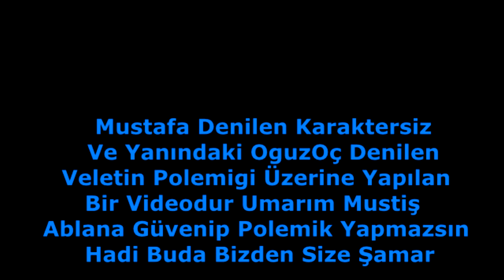MUSTOC OGUZOCVELEDİ xZirvedekileRx Clanına ÖZEL ŞAMAR MOWİE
DİPNOTU OKURSANIZ İYİ OLUR İYİ SEYİRLER

POLEMİK YAPICAGINIZA ÖNCE OYNAMAYI ÖRENİN SH GİTTİ PLAYERLİK BİTTİ AMK CAKALLARI SİZİ UZAYIN BAKIYIM TS GİDİNCE BANLAMAK MUTELEMEKLE OLMUYOR ŞAMAR YER OTURURSUN BÖYLE AŞŞAGI DAHADA KONUSMA 2 MOVİEN DAHA VAR YOLDA DURAN ZORLAMA SINIRINI 15 YASINDAKİ VELET OGUZOC MUSTOC ABLAMIZ

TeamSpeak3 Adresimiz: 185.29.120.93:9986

Knight online pk movie olympia mage all pk knight online pk movie mrdestiny carnac west trailer andream rogue asas new 2011 hd Knight Online lDamaran Pk Movie ionia 83 Lvl Assassin 2011 PK Video . Bloodys1n YamatoY OrcRyan | Copy - Paste troysI gku zp fasthunt3r strongdagger bigbigbig im pk pvp asas cz ayak bacak tek el cepte minor combo 80 level rogue asas warrior mage fage pk noname no name king vs gm ko2le bus dupe pedal minor parabola zero 0000000 d9devil mottatoni str1ker :stuner: daggerphobia ciscosystem clan blood bl00d seraph f9devil logos ardream ares ardream n0rb1t fage str1ker potatoe livenup kim raptor +9 shard +9 +8 upgrade gb cleaver +9 clever md mirage dagger chitin shell chitin bow daggerphobia legend ciscosystem rememberme loqiuto giza clan apostol ap0st0l qptions manar omsabaskan mr80 booooooooooo elu elt archer elt edena ardream girakon ronark land mage nova timurlengx timurleng priest beterr alkoc ares patriot legend whyyamtar sinsexy drkterror king ironpunch nullmaster nullwarrior knightonline silkroad wow roycolt buyucu
md +8 mirage dagger +8 shard +8 raptor +8 chitin shell +8 plate +8 chitin bow iron bow +8 rogue shell +8 sherion +9 shard raptor shell ib iron bow hell breaker ii iron impact totamic toto hanguk dark vane boss event gm hack ko2le koxp czcombo hilaladam prince of persia wow silkroad gm hack char hack bus dupe blessed upgrade scroll dupe dupe programi ko hile strongdaggers 0000000 zero f9devil daggerphobia ItroysI nobodyisperfect mottatoni livenup bobert +8 dw +9 dark vane raptor chitin shield cs pk minor pvp ominous3gzo upgrade disaster +9 clever +9 cleaver +9 raptor upgrade +9 shard upgrade logos ardream logos ardream strongdaggers sixtyseven twentysev3n thesheytanlegoras seks izle sikis izle porno izle liseli pornosu bacak am göt izle cam show
Knight Online xxLasTSaMuRai Edana Pk Movie 2011 lSirPeDeRl khryseos oOoeXecutioneRoOo HighRoad fataldanger thethunc mikyas mikyas59 logos knight online vs arena pk asas ronarkland rlb base ronark land 69 rogue peder enigma
euko 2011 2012 knight online this year this month this week ordeal
norm underground f9devil 000000 server item upgrade "9 shell set" archer shard sexy ko
_TiMeOfReveNqe_ pk movie ws movie pvp ardream server JacKaL Ko-vip.net ardream server pk vs movie no:name dedex Sinins pk dedex pk last_assassian pk fage 000000 f9devil nycris shojumaru the king knight online knight ko sixyseven upgrade w7k2d _BooMShaKaLaKaBooM_ matadorrogue pk ws mr80 boooooooooo pk g70 pk elu pk 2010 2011 pk movie elaniapolis pk pk pvp asas cz ayak bacak tek el cepte minor combo 80 level rogue asas warrior mage fage pk noname no name king vs gm ko2le bus dupe pedal minor parabola zero 0000000 d9devil mottatoni str1ker :stuner: daggerphobia ciscosystem clan blood bl00d seraph f9devil logos ardream ares ardream n0rb1t fage str1ker potatoe livenup kim raptor +9 shard +9 +8 upgrade gb cleaver +9 clever md mirage dagger chitin shell chitin bow daggerphobia legend ciscosystem rememberme loqiuto giza clan apostol ap0st0l qptions manar omsabaskan mr80 booooooooooo elu elt archer elt edena ardream girakon ronark land mage nova timurlengx timurleng priest beterr alkoc ares patriot legend whyyamtar sinsexy drkterror king ironpunch nullmaster nullwarrior knightonline silkroad wow roycolt buyucu
md +8 mirage dagger +8 shard +8 raptor +8 chitin shell +8 plate +8 chitin bow iron bow +8 rogue shell +8 sherion +9 shard raptor shell ib iron bow hell breaker ii iron impact totamic toto hangukq